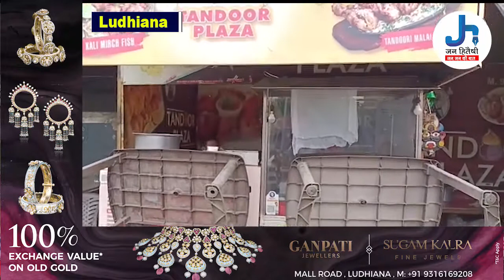रेस्टूरैंट मालिक हो या दुकानदार हर कोई काम ना चलने से हुआ परेशान ।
ਲੁਧਿਆਣਾ ਦੇ ਰੈਸਟੋਰੈਂਟ ਮਾਲਕ ਅਤੇ ਦੁਕਾਨਦਾਰ ਕੰਮਕਾਰ ਨਾ ਚੱਲਣ ਤੋਂ ਪ੍ਰੇਸ਼ਾਨ